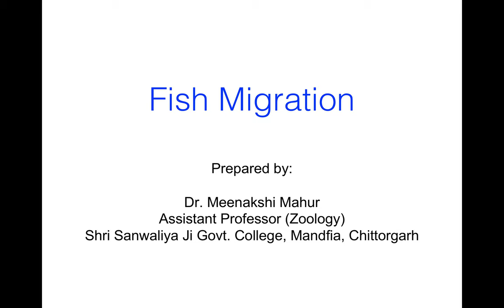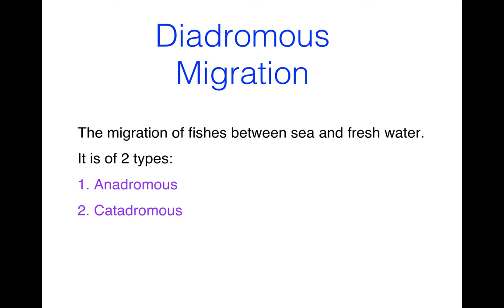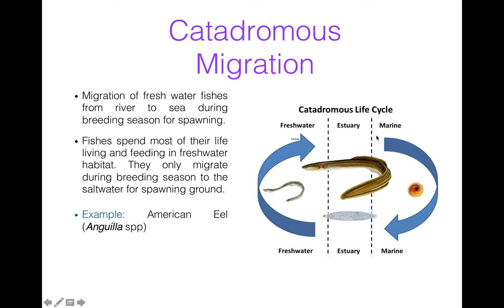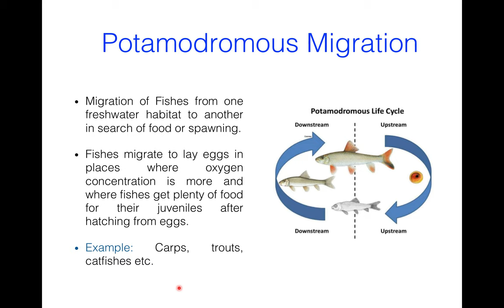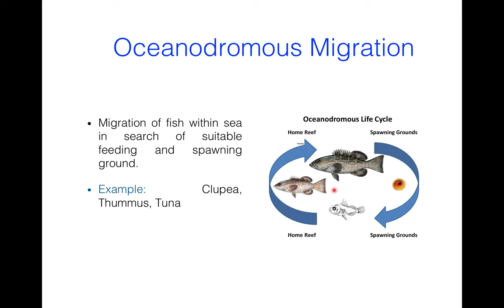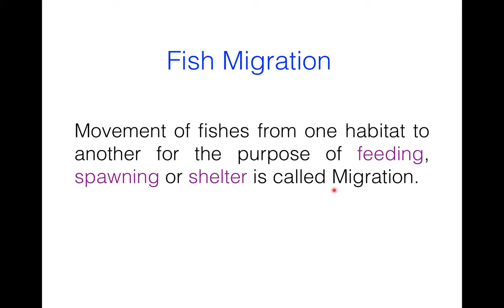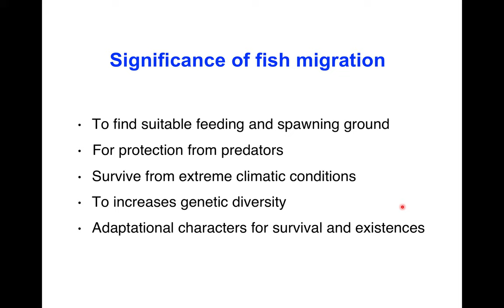Fish Migration (Zoology, BSc.II, Paper I) in English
By Dr. Meenakshi Mahur, Assistant Professor, SSGCM